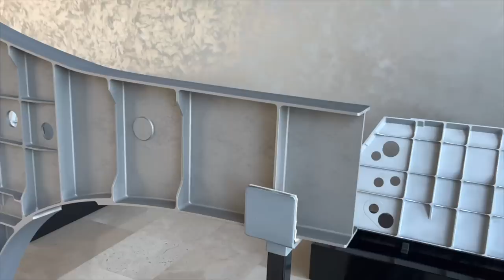Kotil: MMU ilk uçuşunu 2023 sonunda yapacak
Türk Havacılık ve Uzay Sanayi (TUSAŞ) Genel Müdürü Prof. Dr. Temel Kotil, Milli Muharip Uçağın (MMU) ilk uçuşunu bu yıl sonunda yapacağını açıkladı. Proje nasıl iki yıl geriye çekildi? Neler hedefleniyor? Tolga Özbek anlattı: Kanalımıza destek vermek için
Videomuzun müziği, değerli takipçimiz Selçuk Çelebi tarafından hazırlandı:
Kanalı  @Ambient Music Selcuk Celebi   Eserlerine ulaşmak için: